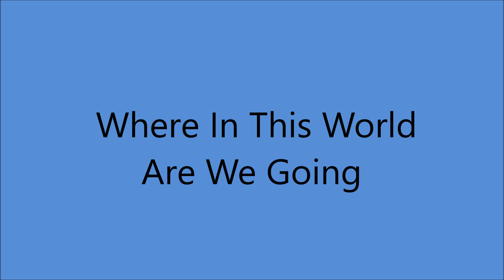Lonnie Donegan - Where In This World Are We Going [c.1965]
[Written by  Mike Settle]
Recorded Circa 1965 by Mike Settle

Issued on   PYE  15993 B
    and   LP "Folk Album"  [1965].

Recorded Circa  Early 1965 -
           IBC or Marquee Studios, London, UK –
Lonnie Donegan [gt/vcl solo], Denny Wright [gt leader],
Pete Oakman [bass], Mark Goodwin [drums],
poss. Cliff Hall [organ]  and Female Chorus

Born   Anthony James Donegan in Bridgdon, Glasgow, SCOTLAND
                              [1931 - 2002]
1995   -   IVOR  NOVELLO  Lifetime Achievement Award
Recorded  1951 to 1998
2000   -   Awarded MBE  {Member of British Empire]